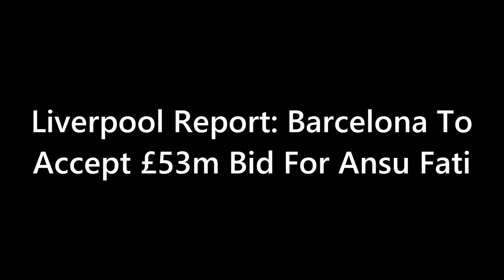DEAL CLOSE: Barcelona To Accept £53m Bid For The Wonderkid This Summer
Liverpool have been long-term admirers of Barcelona star Ansu Fati – and now they've been given the opportunity to sign the wonderkid at a ridiculously low price, compared to his release clause.

Fati burst into the limelight as a 16-year-old from Barcelona's La Masia set-up, becoming the youngest goalscorer in Champions League history at the age of 17 years and 40 days after netting against Inter Milan at the San Siro. Still just 20 years of age, he took the No.10 shirt from Lionel Messi after the Flea left Catalonia and he is regarded as one of the most exciting young players on Earth.